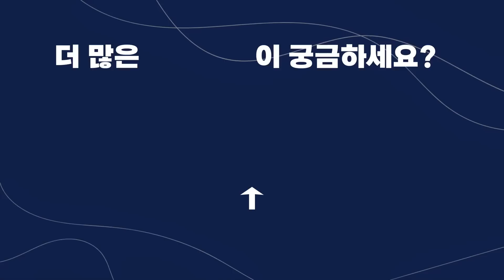가히밤의 놀라운 침투력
편집 : 나투

  ∵⃝ 매주 월요일, 화요일 저녁 7시~10시 유튜브 생방송 진행됩니다!
(변동 시 유튜브 커뮤니티에 별도 공지)